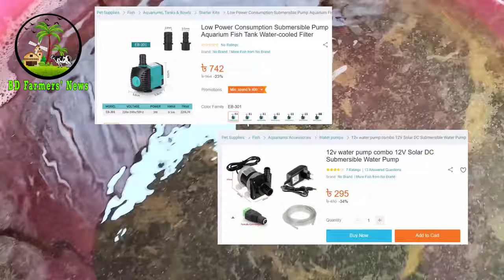কার্ফু মাছের সহজতম ব্রিডিং পদ্ধতি। হরমোন মেডিসিন সংগ্রহ করতে যোগযোগ করুনঃ 01515-652791.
In this video, we are going to show you the easiest system of Common carp fish breeding. This method is very effective and can be used in any type of water. We will also give you some tips on how to choose the right fish for the breeding process.

If you're looking to start breeding Common carp fish, then this is the video for you! We'll walk you through the steps necessary to success, and provide you with all the information you need to get started. This system is easy to use and will allow you to breed Common carp fish in any type of water!

বন্ধুরা আজকে আমরা দেখাবো কিভাবে আপনি নিজেই উৎপাদন করুন কার্ফু মাছের পোনা। পাশাপাশি, কার্ফু_মাছের_সহজতম_ব্রিডিং_পদ্ধতি তুলে ধরা হবে। কার্ফু মাছের রেনু চাষ বেশ লাভজনক। কার্ফু মাছের রেনু উৎপাদন ও কার্ফুমাছেররেনু চাষ পদ্ধতি এই ভিডিওতে তুলে ধরা হলো। কার্ফু মাছের ডিম রেনু কিভাবে নেবেন ও কার্ফু মাছের রেণু কিভাবে ফোটাবেন তা এই ভিডিও তে পাবেন।

ইনকিউবেটর বা বোতল তৈরীর সহজ  পদ্ধতিঃ

কার্পু_মাছের_পোনার_দাম ২৫-৩০ দিন চাষ করলেই কালচাররে দেয়া যায়। কার্ফু_মাছের_পোনা উৎপাদনের জন্য প্রথমে প্রয়োজন বড় ব্রুড কার্ফু মাছ। এনেকি জানেন না যে, কার্ফু_মাছের_পোনা_কোথায় পাওয়া যায়? কার্ফু_মাছের_ব্রিডিং এর মাছের হরমন ইনজেকশন আমাদের কাছেই পাবেন। প্রাকৃতিক উপায়ে কার্প মাছের পোনা উৎপাদন করা খুবই সহজ। প্রাকৃতিক উপায়ে মিনার কার্পু_মাছের_পোনার_দাম_কত মাছেরপোনা পোনামাছচাষ উৎপাদন এই ভিডিও দেখলেই করতে পারবেন। আমাদের কাছে ভালো মানের কার্পু মাছের_পোনা পেয়ে যাবেন। আমরা মামাদের চ্যানেল এ কার্প মাছের ব্রিডিং ও কার্প_মাছের_পোনা উৎপাদন সহ যাবতীয় মাছের ব্রিডিং প্রনালী সর্বদা তুলে ধরি।

@BDFarmersNews  channel presents easiest Common_carp_breeding_method . You can produce seeds by following Easiest system of Common carp fish breeding. Carp Fingerlings Farming and Common Carp Fish besides Common_Carp_Fish_Seeds are profitable. If you know Carp fish seed production system then you don't need to buy carp fish seeds. Production_of_carp_fish_seed and Carp fish farming in Bangladesh are growing. In todays video, we have tried to show common carp seed production. common carp fish farming is easy. We are no one common carp hatchery. common carp farming.If you know common carp fish breeding and fish seed production system then you can sell them. hatchery seed production. common carp fish farming in biofloc. common_carp_fish_seed are sold by KG price. mirror carp seed production is shown. You can change your status by mirror carp fish farming.

বিঃ দ্রঃ
আমাদের চ্যানেল তৈরীর উদ্দেশ্য শুধুমাত্র মাছ চাষ সম্পর্কিত সঠিক তথ্য এবং টিউটোরিয়াল ভিডিও শেয়ার করা। এবং এই ভিডিওটিও শুধুমাত্র মাছ চাষ সম্পর্কে বাস্তব জ্ঞান শেয়ার করার জন্য তৈরি করা হয়েছে। উক্ত প্রতিষ্ঠনের সাথে BD Farmers' News চ্যানেল কর্তৃপক্ষ কোন প্রকার লাভ বা লসের সাথে সম্পৃক্ত নয়। তাই, যেকোন ধরণের মাছ চাষ করার আগে অনুগ্রহ করে প্রশিক্ষণ নিন এবং গবেষণা করুন পাশাপাশি হ্যাচারি বা নার্সারি সম্পর্কে যাচাই বাছাই করে তারপর সবাই নিজ নিজ দায়িত্বে লেনদেন করবেন। কারন উক্ত প্রতিষ্ঠান, মোবাইল নাম্বার অথবা ব্যাক্তি থেকে পন্য ক্রয় করে কেউ ধোকা খেলে তার জন্য "BD Farmers' News" চ্যানেল কর্তৃপক্ষ দায়ী থাকবে না।